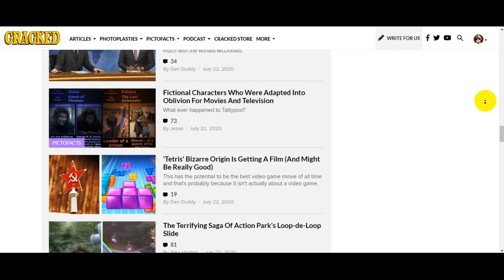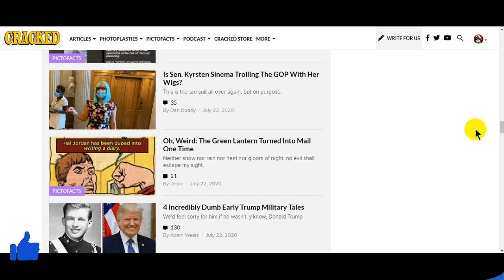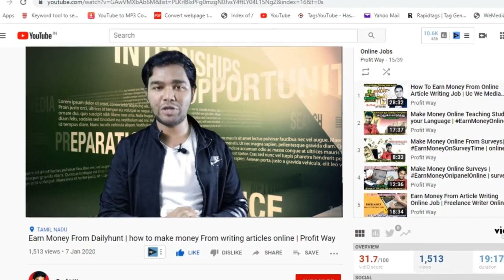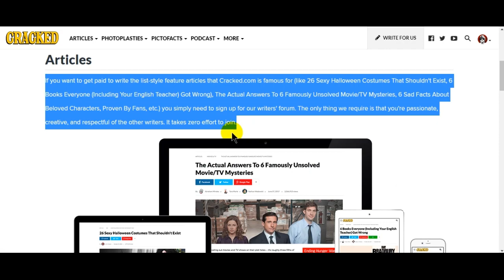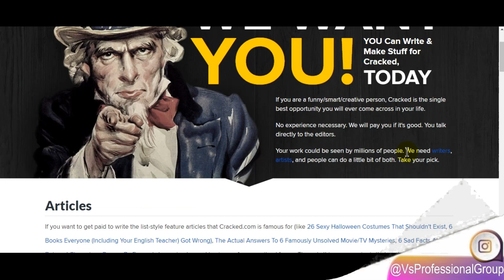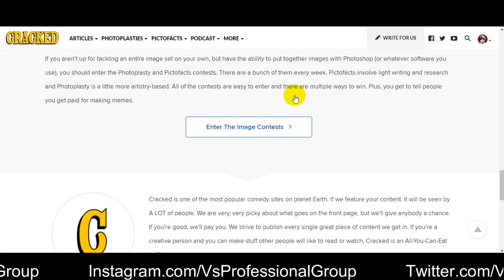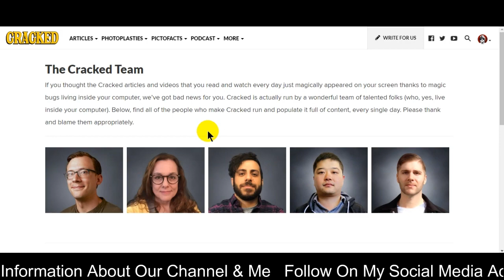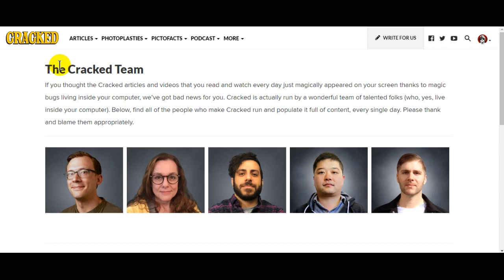Earn From Cracked Articles Selling | Online Money Making By Writing Articles | Behind Vision